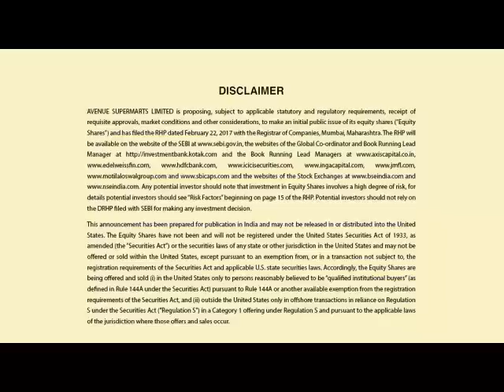D mart 28th FEB 2017